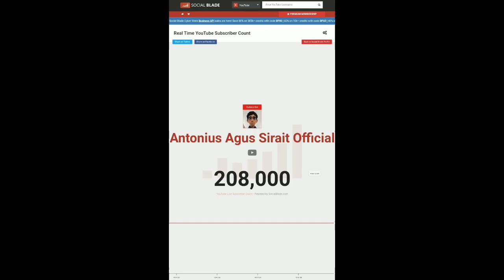STRATEGIES MENDAPATKAN 1000 SUBSCRIBER UNTUK YOUTUBER PEMULA DALAM WAKTU KURANG DARI 28 HARI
tag ;